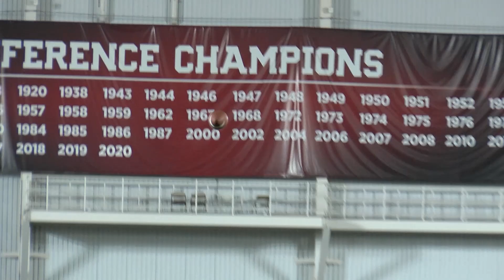OU FB Camp: 2024 OU QB commit Michael Hawkins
SCOOPHD highlights 2024 McKinney (Texas) Frisco Emerson quarterback commit Michael Hawkins working out at Brent Venables Football Camp.